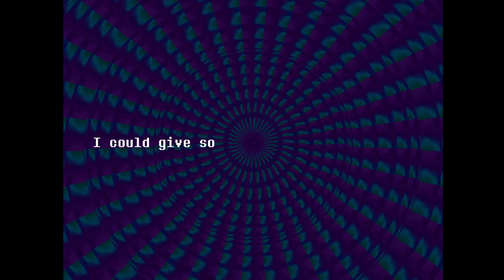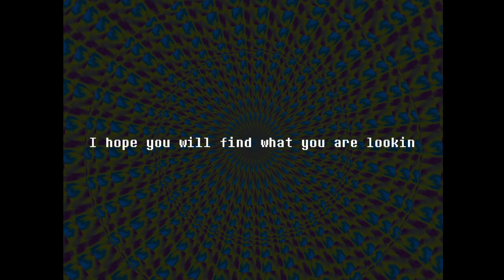Everhood - Can I Dodge? (2/2)